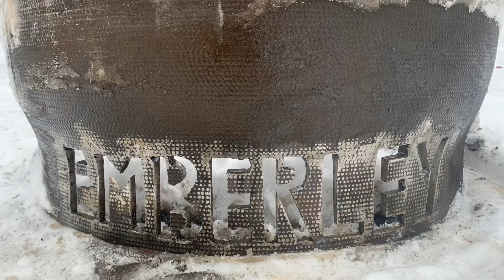Tennessee Whiskey cover